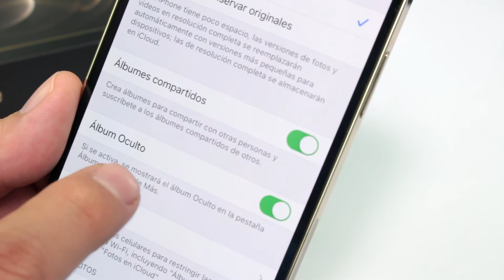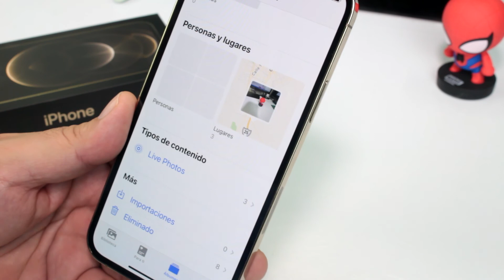Trucos secretos iPhone 12 2022 Parte 62 - Como ocultar el álbum oculto iphone 2022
Tips iphone 12 pro max Trucos 2022 Trucos iOS 15 2022: Cómo hacer invisible el Álbum Oculto de Foto en iPhone 12, iPhone 12 pro, iPhone 12 pro max. como ocultar la carpeta de oculto en iphone. Cómo ocultar el álbum oculto en el iPhone 2022. TRUCOS OCULTOS de iOS 15 que tienes que SABER, iOS 15 NOVEDADES que debes conocer. Trucos para iOS en iPhone 2022.

MAS Vídeos con Trucos para tu iPhone 12 o iPhone 13

++ Dale Manito arriba y Apoya mi canal Gracias

►► Venta  en Colombia telefonos iPhones : 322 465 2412.